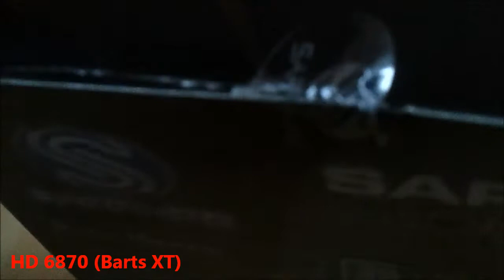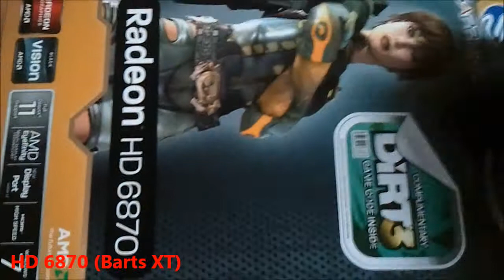Sapphire HD 6870 lite retail (11179-09-20G): unboxing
This graphicscard based on AMDs Barts GPU.